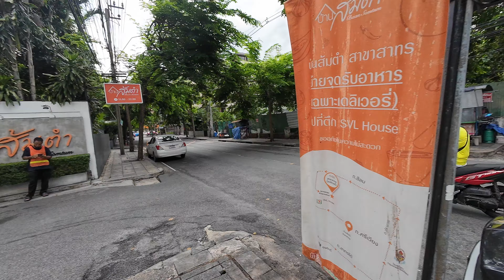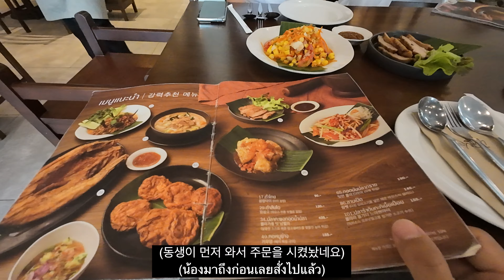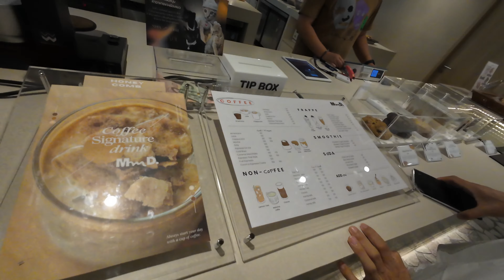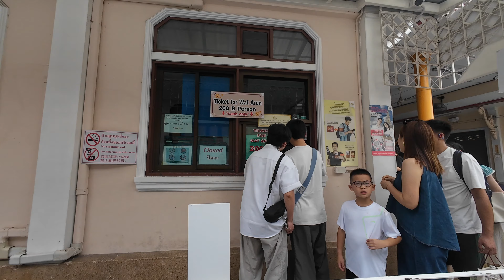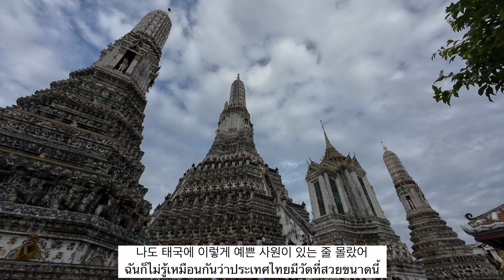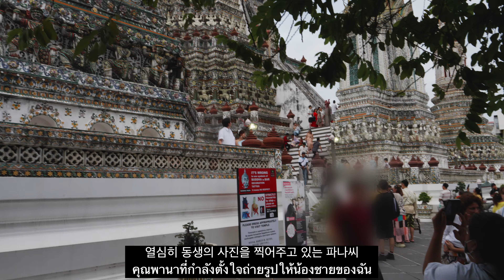동생의 방콕여행 마지막 날: Wat Arun, Baan Somtum, Jodd Fairs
Greetings. Welcome to   channel
This channel is about Korean man&Thai woman’s life journey
This week, My younger brother has visited to Bangkok
We’ve been to Bangkok Chinatown

안녕하세요 싸와디캅 알피&파나입니다
친동생의 방콕 3일 째 되는 날. 왓아룬과 쩟페어에 가봤어요.
같이 가 볼까요?

สวัสดีค่า ทุกท่าน❣️
We are Alfie&Pana
In this EP
My younger bro has come to bkk
ขอบคุณมากค่า

00:00 Start
00:45 반쏨땀 บ้านส้มตํา สาขาสาทร
04:30 Mmd Cafe
07:23 왓아룬 Wat Arun
13:29 쩟페어 Jodd Fairs

Alfie’s insta: @cafe_wanderlust_alfie